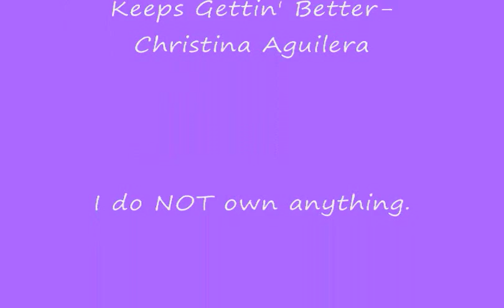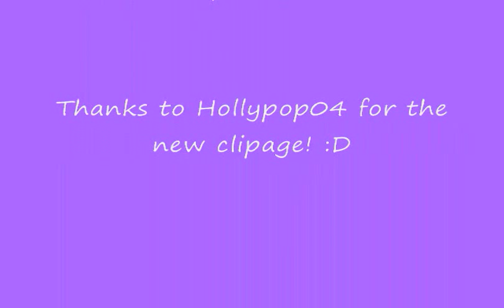Keeps Gettin' Better- SVU- Olivia Benson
Sooo.. my other 2 videos go taken down.. sadly.. yes.. i miss them dearly.. ANYWAYS! Hopefully this one will stay! Hope you guys like it!